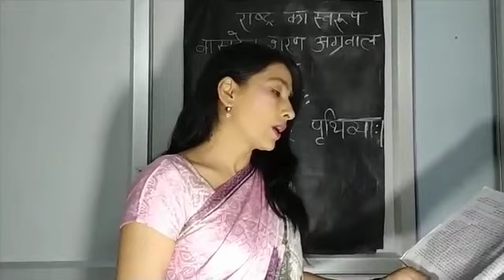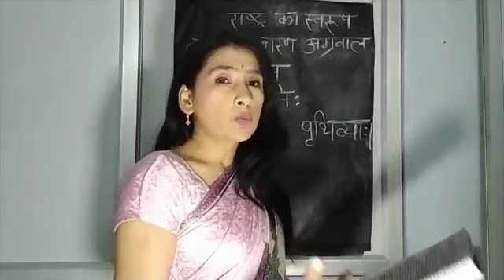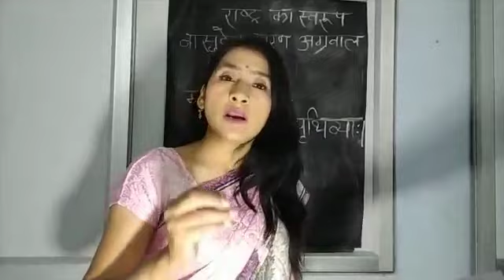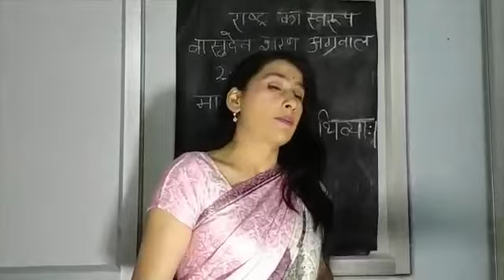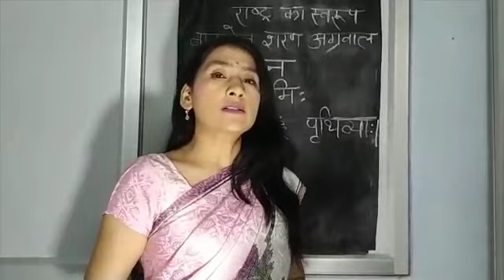class 12th Hindi Chapter 1st part 5th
Sandhya Mishra